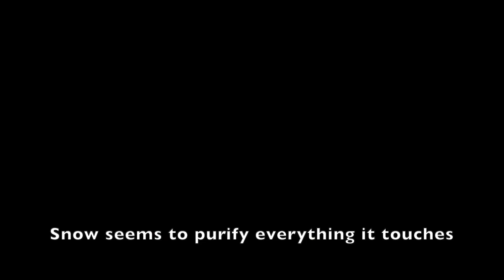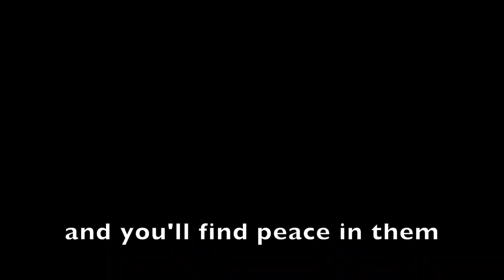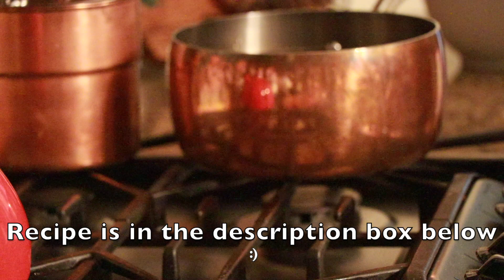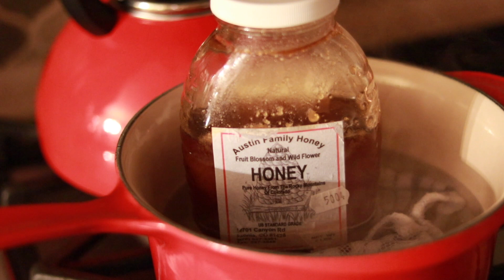Forest snow shower, plus elderberry syrup recipe.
Hello beautiful friends, today I'm taking time out in nature and also making some healthy and delicious elderberry syrup from scratch.  Join me for a slow living day that nourishes the body and the soul.
I pray you are well and happy.  Please let me know if I can pray for you in some way.
I really appreciate all of your support.  Have a blessed day beautiful souls.  You are LOVED!
Stacey

If you would like to donate to the garden seed and tea fund, you can do so using the links below and it is greatly appreciated, but please come back no matter what.

Elderberry Syrup Recipe

1 cup dried elderberries
4 cups filtered water
2 inches fresh ginger, peeled & sliced (or 2 tbls ginger powder)
1 cinnamon stick (or 2 tsp cinnamon powder)
1 cup of honey

Add berries, ginger and cinnamon to water.  Bring to a boil.  Stir occasionally to ensure nothing sticks to the pan.  Reduce heat and simmer uncovered to reduce the liquid by half.  Strain the solids from the liquid.  Allow the liquid to cool slightly then add honey and stir until blended.  Honey may need to be heated slightly to get it to blend well.  Pour into bottles.  Store in the freezer for longterm or in the fridge for more immediate use.  Please research elderberry uses, warnings, directions and dosing if using medicinally.